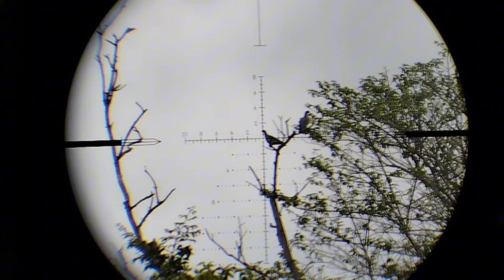temporada de asa branca chegou